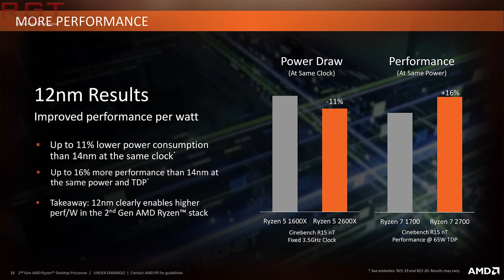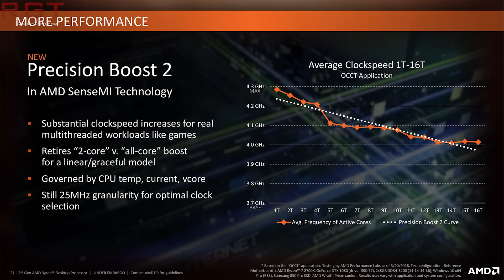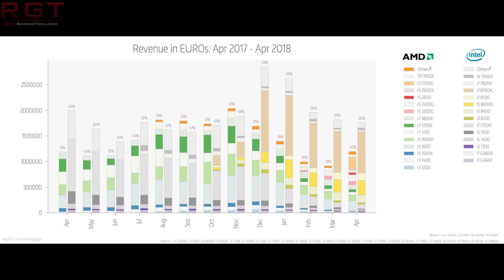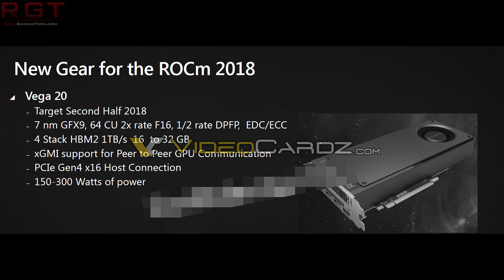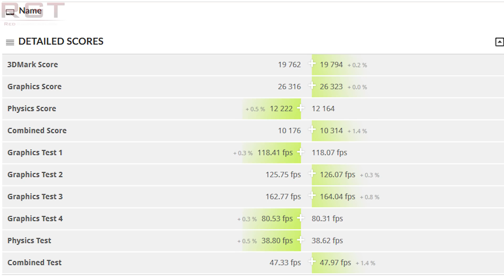AMD Gains Market Share Thanks to Ryzen 2000 | Vega 20 & Vega 12 Leak & More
A new report from Mindfactory.de has shown that since the release of Ryzen 2700X and the rest of the Ryzen 2000 series, including the APUS, the market share with this particular retailer has increased significantly. We see how the new gen of CPUs fare against Intel and speculate on the future.

We also have yet another leak for the Vega 20 / Vega 7nm GPU, and something mysterious by the name of Vega 12. This leak pretty much confirms prior comments and reports on the GPU, but Vega 12 raises a lot of questions about AMD's roadmap plans.

Finally, ASUS are rolling out protections for Broadwell and Haswell processors via BIOS to secure them against the notorious security vulnerabilities Spectre and Meltdown which have unfortunately have yet to disappear entirely from our lives.